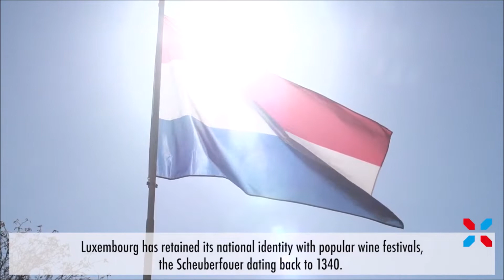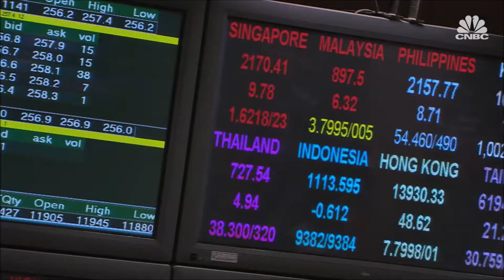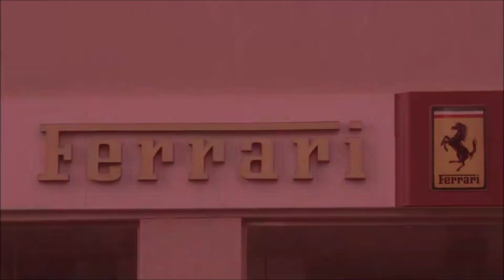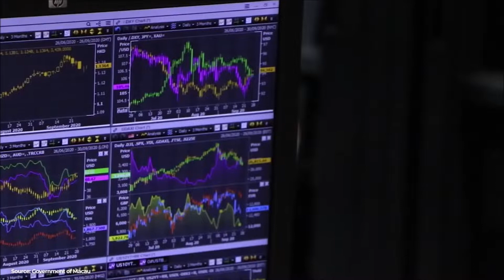Top Seven Richest Countries In the World | Top 7 | (Clear Explanation)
Hello Everyone,👋👋👋
This video is about Richest Countries In the World  |
​@Top Seven

01.Luxembourg
A small European country that shares a border with France, Belgium, and Germany. It has a population of about six hundred and fifty thousand people but that doesn’t stop it from breaking into and sitting comfortably at number two spot of the richest countries not just in Europe but all over the world with a per capita income of about $122,740.
Banking, steel, and industrial sectors are the dominant forces in the economy of the country. Unlike most of the names on this list, Luxembourg has a highly diversified economy and oil is not even present in commercial quantities in the country. Exports contribute massively to their economy with their primary market being neighboring countries like Belgium, France, and even Germany.

2. Singapore
Coming Second on our ranking of the richest countries in the world, Singapore, has been found to also have one of the most open economies, ranked at a time to be the 7th least corrupt economy and tax rate is very low, makes one wonders what they could depend on to have an economy which is better than the likes of Saudi, UAE and even the mighty United States of America. It has a per capita income of $102,742.

3. Ireland
Ireland is a European country with a population of about 6.5 million people, known for its cultural diversity. It is the third wealthiest nation in the world with a per capita income of $99,239.
The majority of its GDP is accounted for by the trading of various products and services of various industries of its economy such as the pharmaceutical, chemicals, computer hardware, food products, and medical devices. Its main export partners are the USA, UK, and neighboring European nations.
4. Qatar
Holding on very comfortably to the number four on the spot is Qatar. So many things can be said of this wonderful nation but starting with the subject of discussion, it is undoubtedly the richest in terms of both parameters mentioned. With a population of just under three million, the country’s per capita income is a whopping $97,262.
5. Macau
Macau was formerly called “Ou Mun”, meaning “Trading Gate”. Ou Mun was the Chinese name it was formerly called before Macau. Macau originated from a misunderstanding from the 16th century. Some Portuguese merchants came to the country, and upon inquiry, they were told they were in “A Ma Kok”. The name was adopted and used until it gradually evolved to the Portuguese name “Macau”.
Macau which was formerly a sparsely populated territory has become a major city. Now, the country is one of the richest in the world with a GDP per capita income of $90,606.
6. Switzerland
One of the most beautiful European countries also happens to be on our list of the wealthiest countries. Its beauty is actually a major part of its economy as it has numerous places such as beautiful lakes, villages, and the high Peak of the Alps that people from all over the world want to see which serves as tourist centers. It occupies the Sixth position on this list as the per capita income of the country with a population of about 10 million people is about $75,880.
Switzerland’s most important sector is the manufacturing of chemicals, health and pharmaceutical goods, scientific and precision measuring instruments. They are also known for their banking, insurance and international organizations (FIFA) in addition to tourism all of these adds to the richness of this wonderful nation.
7. Norway
Coming in seventh on the list of the richest countries in the world, A Scandinavian country, with a population of just over 5 million people, mostly known for its mountains, glaciers, and deep coastal fjords is not just a financially buoyant country but the impact of the finance reflects of the individual.
 It consists of very lovely people. It is ranked to be one of the most peaceful countries in the world with a very low crime rate. Like most of the countries on this ranking, oil and gas production accounts for 20% of its economy. Its per capita income stands at $69,171.